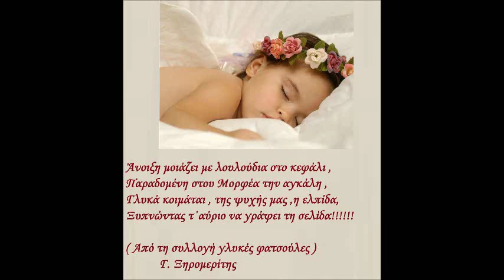6 ΣΕΠΤΕΜΒΡΗ ΚΑΛΗΝΥΧΤΑ